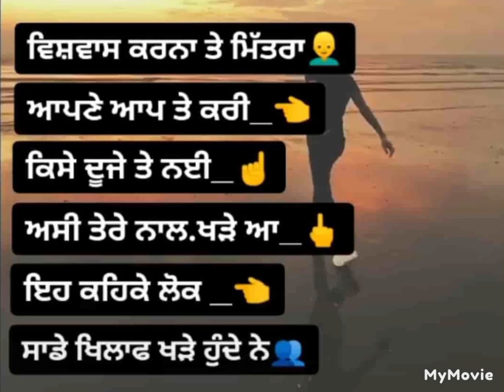koi ਨਹੀਂ ✍️ਸਾਥ success quotes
Musician JosanShaw:Source:Audionautix. com